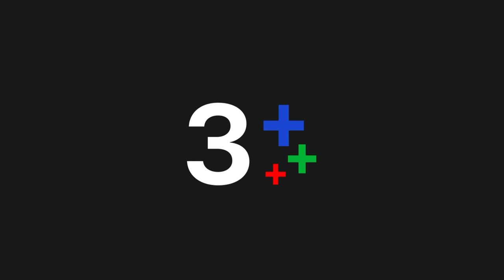เกมล่าทรชน เริ่ม 28 ตุลาคม นี้ | CH3Plus